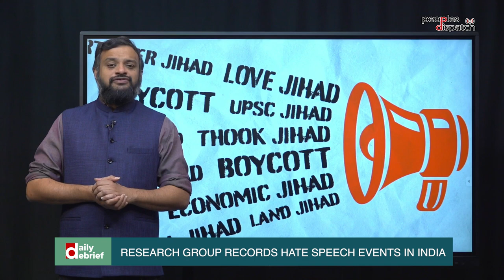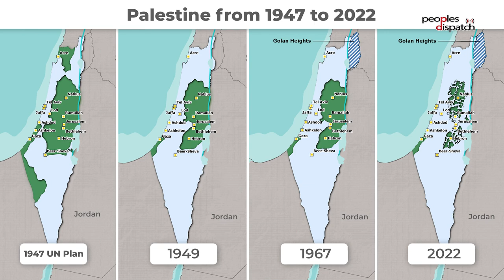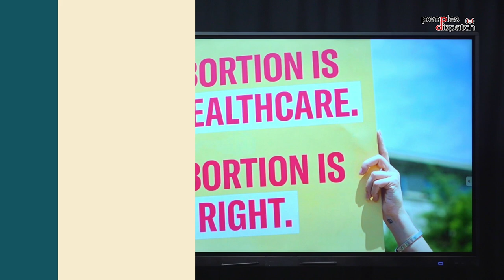Daily Debrief: What will Saudi-Israel normalization mean for Palestine?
- Saudi-Israel normalization talks gather steam, Palestine question is unaddressed
- On International Safe Abortion Day, activists demand access to safe facilities and decriminalization
- Report chronicles hate speech gatherings in India